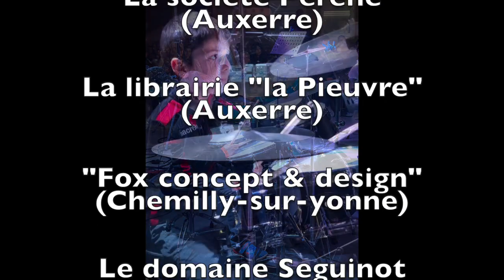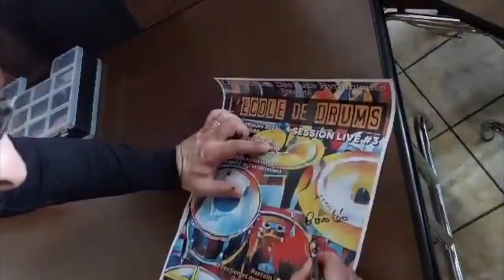Ecole de drums - centre socio-culturel - 190323 - Depeche Mode "Heaven"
Concert de restitution des élèves de l'école de Drums au centre socio-culturel de Saint-Georges/Baulche (89).

Remerciements aux musiciens :

Hugues RENAULT au chant et à la guitare Vincent AMIOT au chant et à la guitare Eddy MICHELIN à la basse et à la guitare David KAESER aux claviers Catherine BERTHAULT au chant et aux choeurs

Remerciements à nos partenaires :
Les opticiens Clarya, à Auxerre
La société Pérene, à Auxerre
La librairie « la pieuvre », à Auxerre
L'entreprise Fox concept et design, à Chemilly-sur-yonne
Le domaine Seguinot, à Maligny
Bureau Vallée Auxerre
L'entreprise « Proxy Confort » situé à Saint-Fargeau
Gufo création, à Arcy/cure

L'association des arts rythmiques remercie également le parrain de l'école : Patrick Buchmann pour ses conseils avisés, Félix Sala pour sa master-class intitulée "L'estime de soi comme outil pédagogique" et la mairie de Saint-Georges/Baulche pour la mise à disposition du centre socio-culturel.